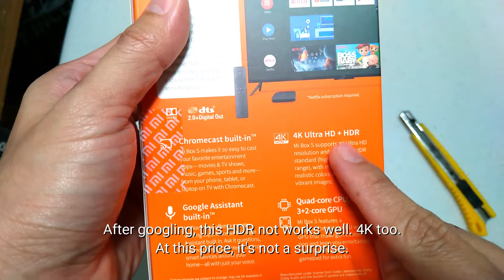Hands On MI BOX S - SMART REMOTE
Hands On MI BOX S - SMART REMOTE ANDROID TV BOX
Mi Box S INTERNATIONAL EDITION